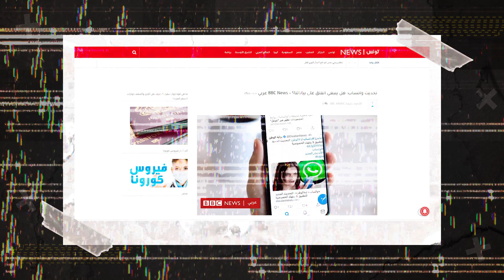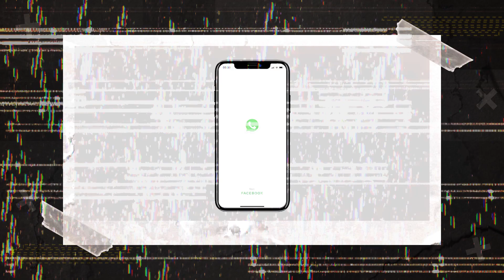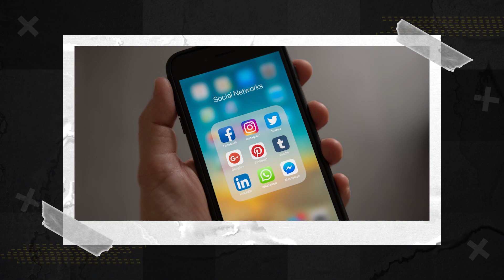الواتساب هيتقفل على موبايلك لو معملتش كدا | WhatsApp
تحديث إجباري جديد للواتساب بيلزمك توافق على شروط تقتحم خصوصيتك .. زي إنهم هياخدوا صورتك و رقمك و أرقام الناس اللي عندك و حاجات تانية كتير
ولو معملتش كدا فالواتساب هيتقفل نهائيا على موبايلك